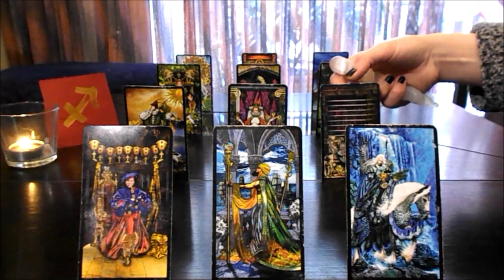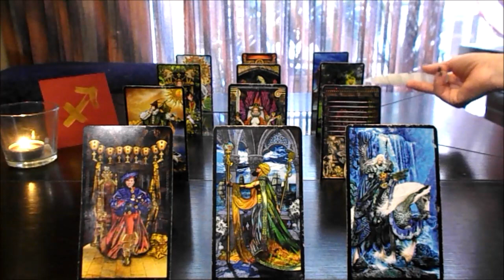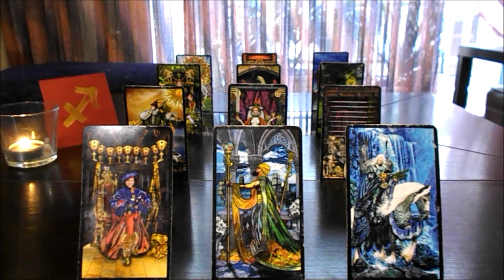ΤΟΞΟΤΗΣ 16-30 Ιαν 2019 * Χυλοπιτουλα... * Bi-Weekly Energy Focus